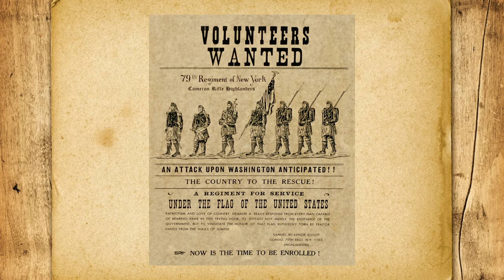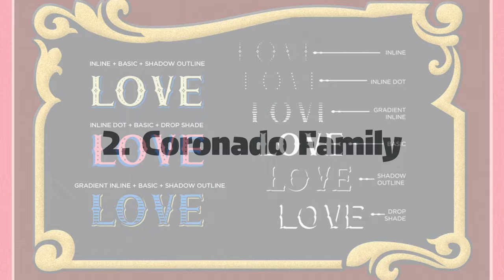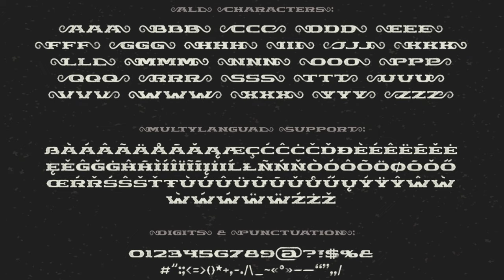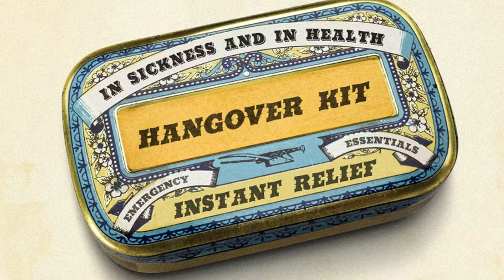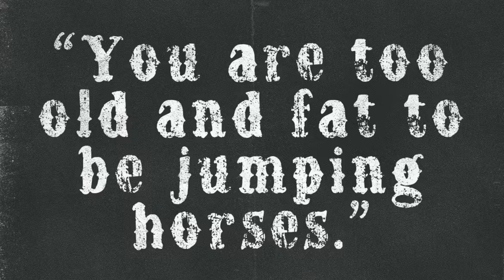14 Wild West Fonts That Are Pure Gold!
Also known as the ‘American frontier’, the great Wild West is best remembered today for its host of gunslingers, cowboys, and outlaws. But this golden era has much more to offer than shootouts. It was during this period that historic expeditions took place, treaties were signed, and emancipations were celebrated.

Thus, the design themes of the era were just as wild and free as the years they embodied. From grunge textures, wooden patterns, to bold letters – they symbolize simple, yet adventurous times. Using such themes would definitely make any project stand out.

Not sure if the ‘American frontier’ is the look you were searching for? Then take a gander at these Wild West fonts and see if they don’t give you a ‘bee in your bonnet’!

3. Braton Composer: 1.envato.market/B0Par1
4. Northead: 1.envato.market/RyO4d7
8. The Northwest Vintage Type
13. Westwood Funny Western Font
14. Western Grit Handmade Font